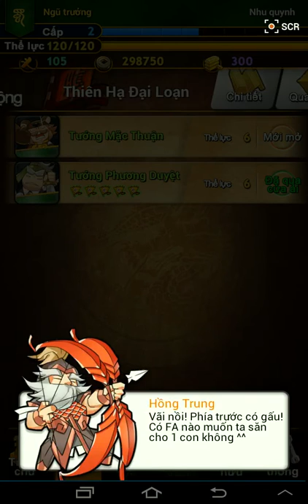Hướng dẫn chơi game tam quốc diễn nghĩa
Một tuyệt phẩm game GMO thể loại thẻ bài được rất nhiều game thủ Việt nói chung và các game thủ của game android nói riêng mong đợi trong năm 2015 đó là Tam Quốc Diễn Nghĩa với nhiều bước đột phá mới.
tamquocdiennghia3
Tam Quốc Diễn Nghĩa mang cho mình 1 đồ họa tươi sáng cùng giao diện thân thiện, ưu điểm này đã làm hài lòng được khá nhiều người chơi của game android đã quen với thẻ bài mà còn giúp các game thủ lần đầu tiên tham gia thể loại này dễ dàng hơn hơn bắt đầu với các thế trận.
tamquocdiennghia

Bên cạnh đó, game Tam Quốc Diễn Nghĩa sử dụng hệ thống gameplay thu thập thẻ bài, bố trận đậm tính chiến thuật rất phù hợp với các game thủ của mobile. Với 1 hệ thống gameplay khá đơn giản và dễ dàng làm quen nhưng lại khó để tinh thông đòi hỏi game thủ có thao tác tốt, mang đến những trải nghiệm thú vị cho game thủ GMO. Khi tham gia vào Tam Quốc Diễn Nghĩa người chơi có cơ hội trải nghiệm với hơn 250 thẻ bài các tướng sĩ đến từ 3 nước: ngụy, thục, ngô.

tamquocdiennghia2
Hệ thống nghề nghiệp trong Tam Quốc Diễn Nghĩa Mobi bao gồm 5 lớp là Mưu Sĩ, Thủ Tướng, Tiên Phong, Dược Sư và Cung Thủ. Mỗi nghề nghiệp đều có những tuyệt kỹ lợi hại để áp dụng trong chiến đấu, kết hợp chặt chẽ với hệ thống thu thập thẻ bài, người chơi có thể tung các “hợp kích kỹ” đa dạng về cả uy lực hiệu quả lẫn cách phối hợp.
tamquocdiennghia1
Một điểm nổi bật không thể không nhắc tới trong Tam Quốc Diễn Nghĩa là “Tính năng Hợp Kích” dựa trên tiền duyên của mỗi thẻ tướng lần đầu tiên xuất hiện trong gMO Việt. Người chơi có toàn quyền lựa chọn nhân vật khi mới tham gia chơi. Đặc biệt, có thể chiêu mộ thêm các võ tướng theo ý thích. Tính năng PvP hấp dẫn với hệ thống đấu trường gồm 3 lần chủ động khiêu chiến. Ngoài ra, người chơi còn có thể khiêu chiến với chính bạn bè của mình 10 lần/ ngày.
Hãy nhanh chóng nhập cuộc để sở hữu các thẻ tướng hùng mạnh nhất cùng Tam Quốc Diễn Nghĩa!